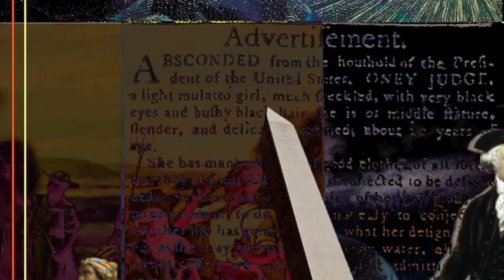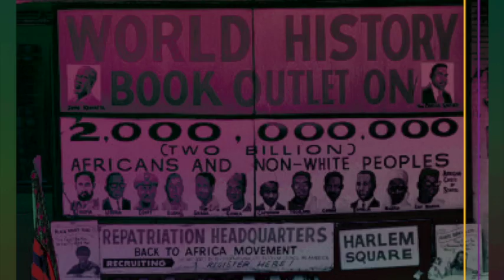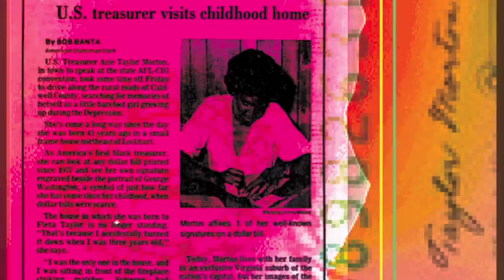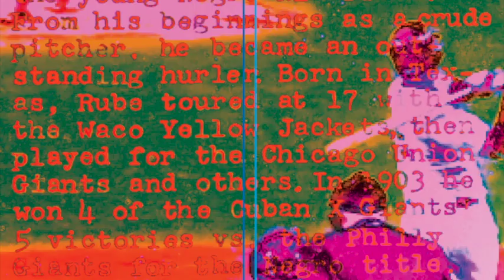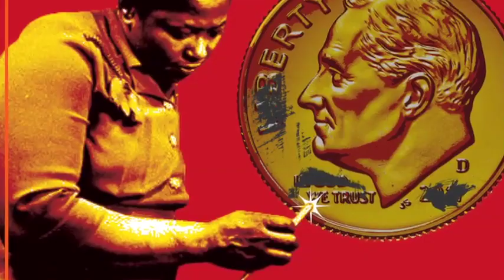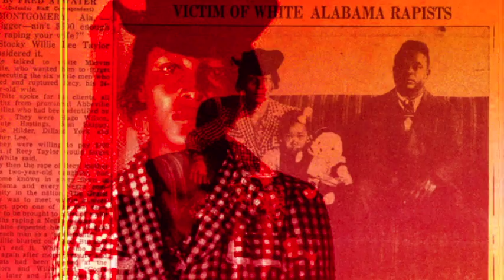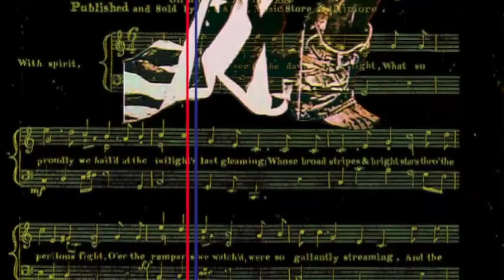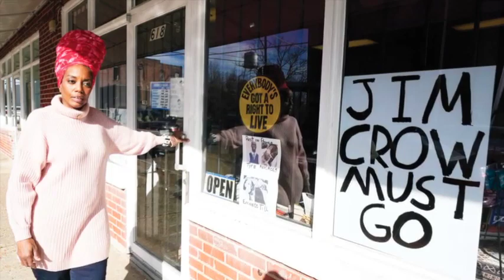Roots Natty Congo, Johnny Clarke, Dillinger, Roots Natty Congo Dub, Roots Natty Dub, Aggrovators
00:00 Roots Natty Congo, Johnny Clarke,
03:13 Roots Natty Congo, Dillinger,
06:47 Roots Natty Congo Dub, Aggrovators, Bunny Lee,
10:22 Roots Natty Dub, Aggrovators, Bunny Lee